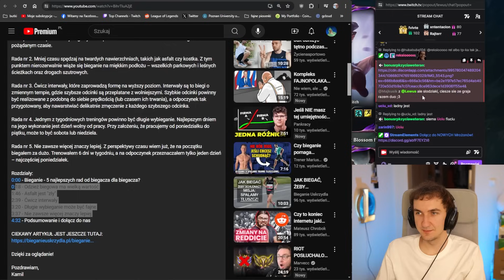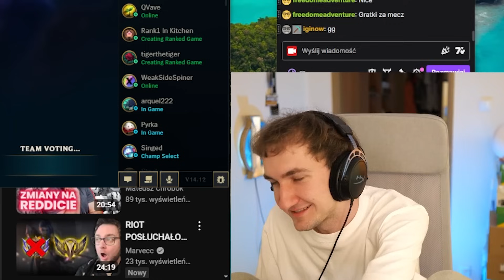gram ASHE na midzie pod supporta (działa)